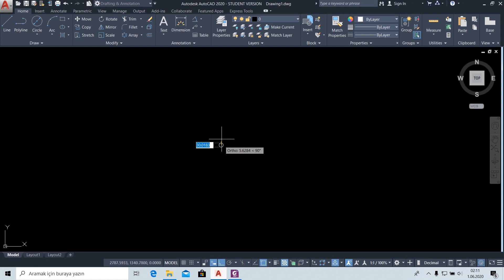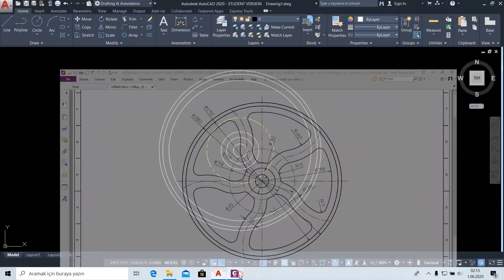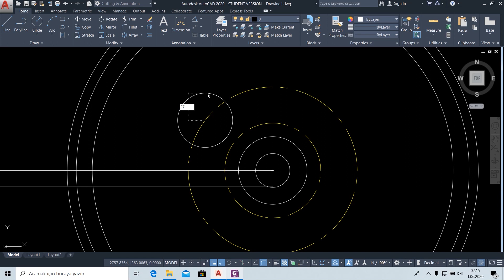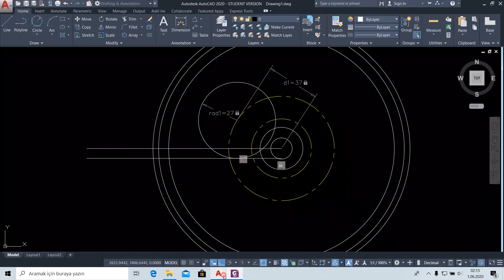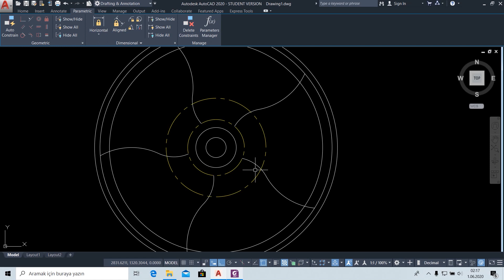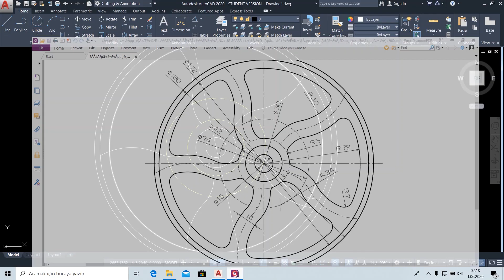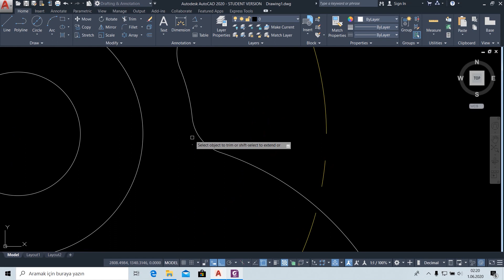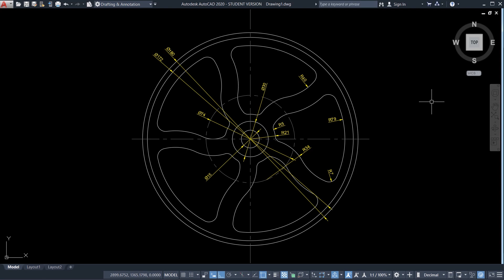Bmw M5 Jant Çizimi | Bmw M5 Rim Drawing | Autocad 2D Practice Drawing | Exercise 18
AutoCAD 2020 ile jant çizdim - İyi seyirler | Rim drawing with AutoCAD 2020  - Enjoy the show

Çizim ve tasarım programları ile alakalı örnek tasarım ve çizim videolarını kaçırmamak için 3d tasarım çizim kanalına abone olun | If you want to more exercises and learn subscribe to my youtube channel

Sizler için hazırladığım aşağıdaki oynatma listelerinde Autocad, SolidWorks örnek çizimlerini toplu hâlde bulabilirsiniz | You can find Autocad, SolidWorks sample drawings in the following playlists I prepared for you

3D Tasarım Çizim heyecanına ortak ol!  Share 3D Design Drawing excitement!